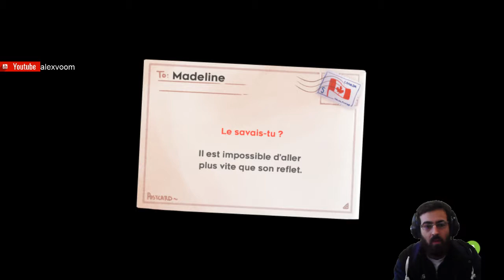CELESTE Chapitre 6 Reflexion